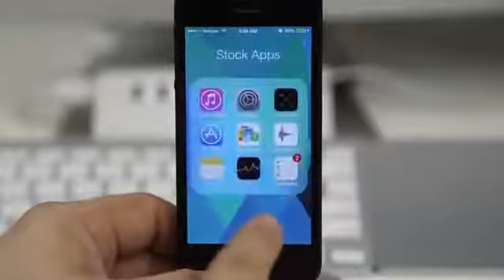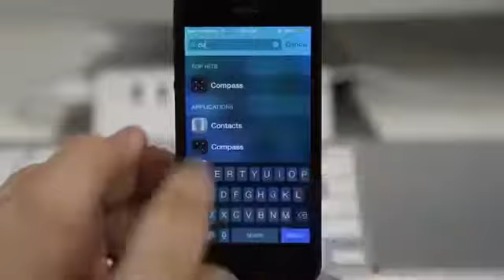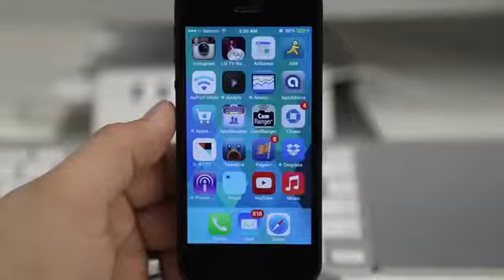How To Hide Stock Apps In iOS 7